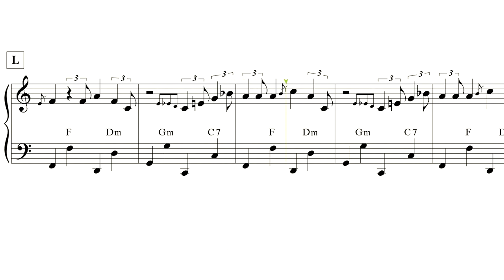"Bal Petit Bal" accordion sheet music review